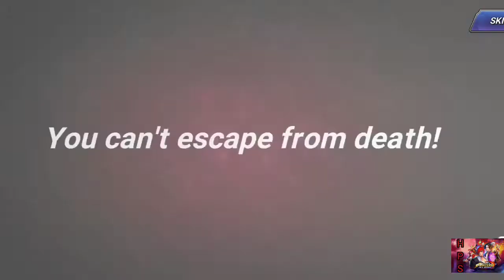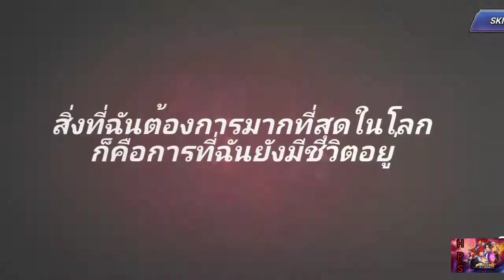K O F All Star EP8สุ่มกาชา15000UPรูปี้ต้อนรับเปิดเทอมเพื่อค้นหา SEFการ์ด Welcome The Semester Random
แนะนำการสุ่มการ์ดแบบครบเซ็ต เปิดเทอมกันแล้วน่ะครับเพื่อนำเรามาสุ่มรูปี้กันหน่อย